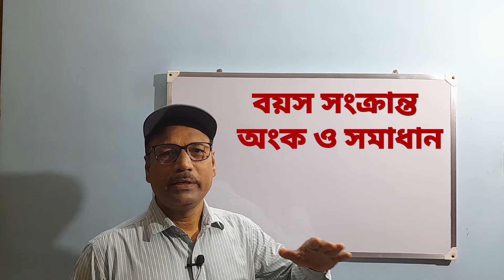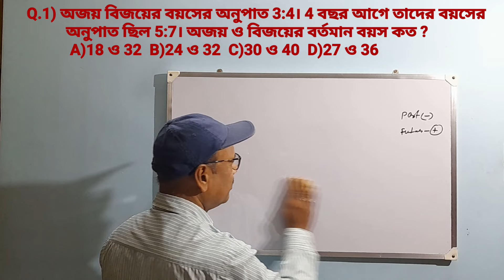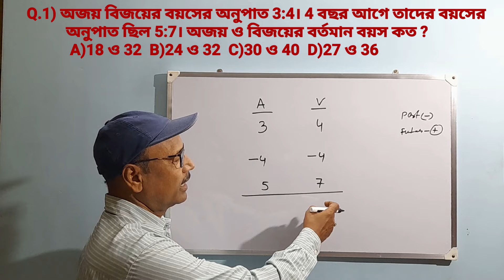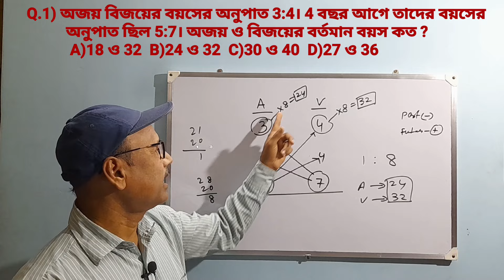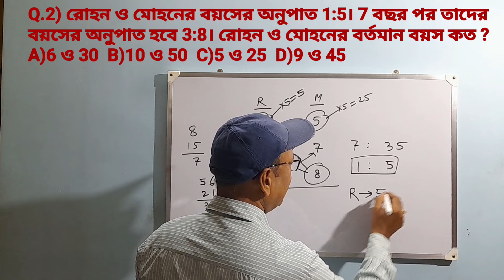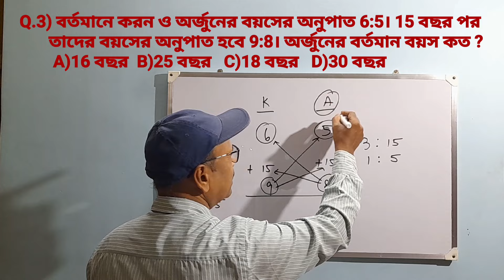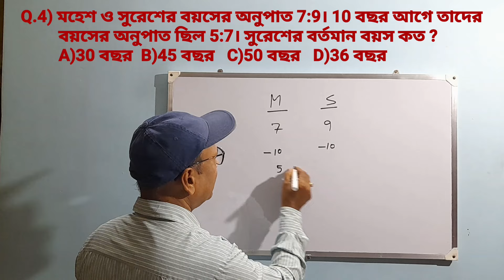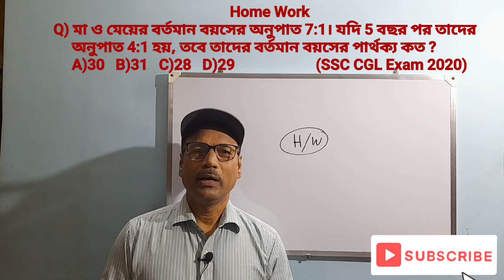বয়স সংক্রান্ত অংক | Age Releted Problems Tricks